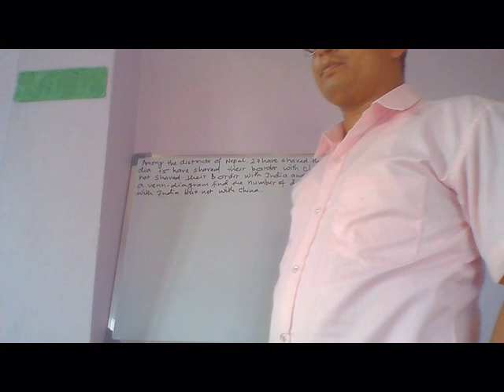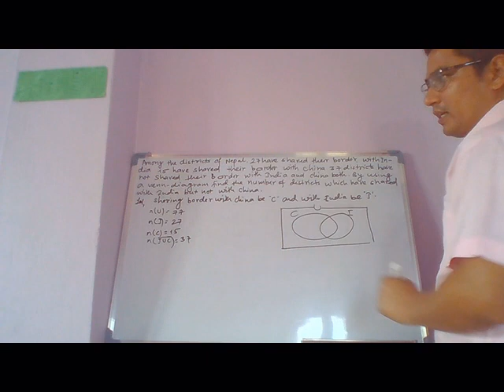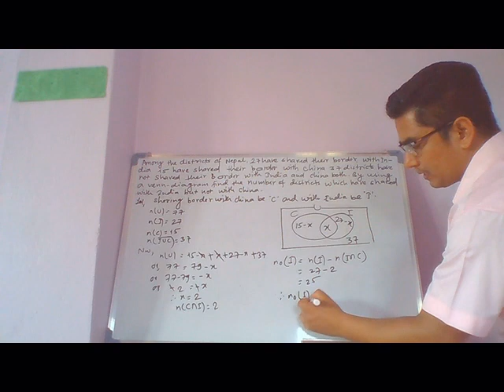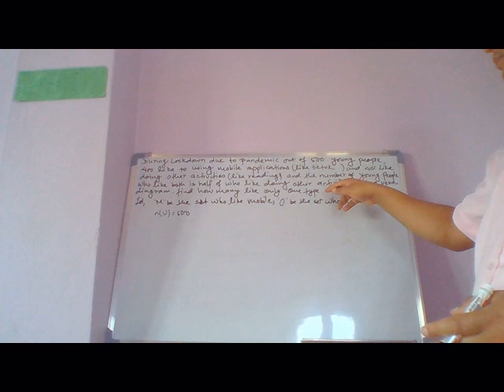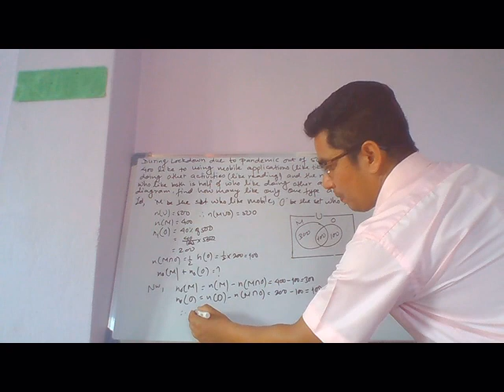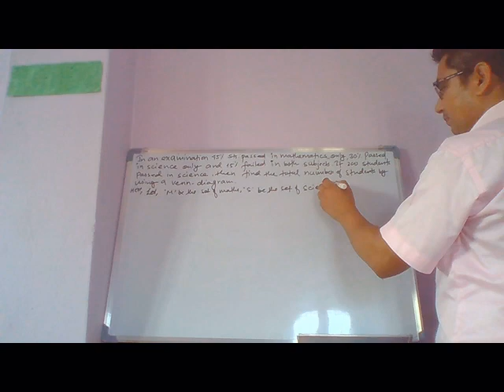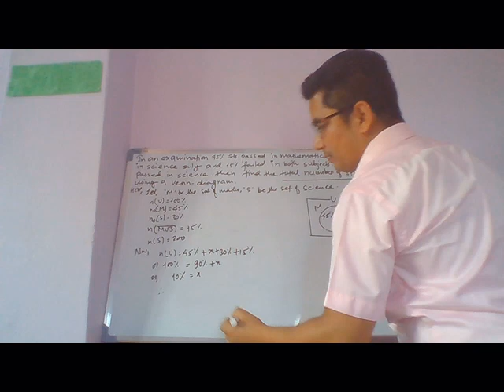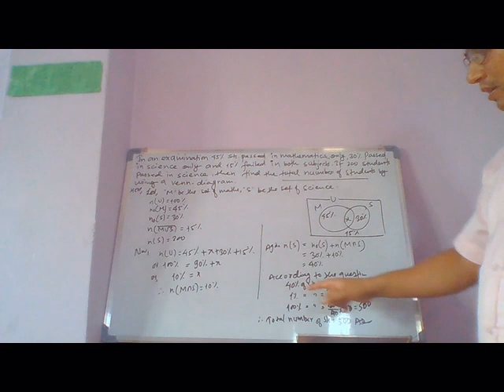Current Affairs Interesting Questions Of Set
This video includes the important questions of Set related to the curent affairs of the country. These questions have great possibility in the examination [SEE]. the students of lower grade (class 8 9) can also get some idea from these questions.